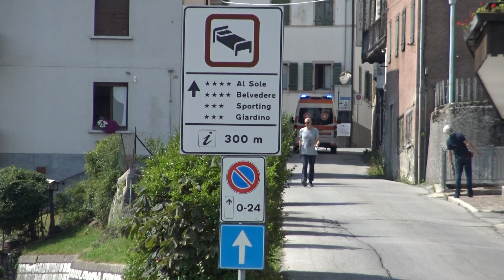Ambulanza Croce Bianca Cortina D'Ampezzo in emergenza - Italian ambulance responding code 3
Un'ambulanza della Croce Bianca di Cortina D'Ampezzo (BL) si dirige verso il target d'intervento con i dispositivi luminosi e sonori attivi.

Modello: Mercedes Benz Sprinter
Allestimento: Ambulanz Mobile

Telecamera: Sony FDR AX-33

English:
The ambulance of Croce Bianca Cortina D'Ampezzo responding to an emergency call with lights and siren. The vehicle is prepared by Ambulanz Mobile.